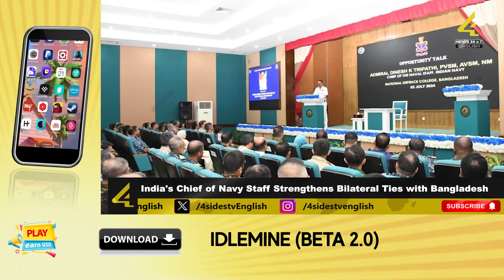India's Chief of Navy Staff Strengthens Bilateral Ties with Bangladesh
During his visit, Admiral Tripathi met with Bangladesh Prime Minister Sheikh Hasina, where they discussed various aspects of bilateral relations. Prime Minister Hasina expressed deep appreciation for India's crucial support during Bangladesh's Liberation War in 1971, underscoring the historical bonds between the two countries. Admiral Tripathi highlighted the ongoing maritime engagements between the Indian and Bangladeshi navies, emphasizing the collaborative efforts towards ensuring regional security and stability.